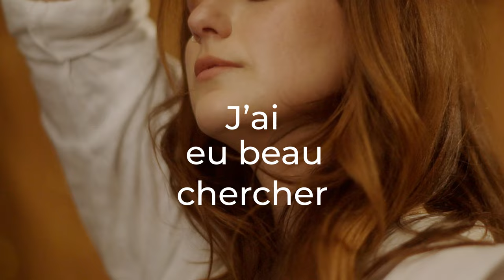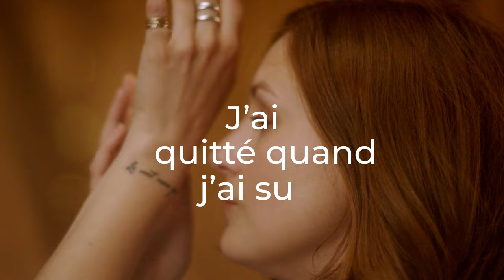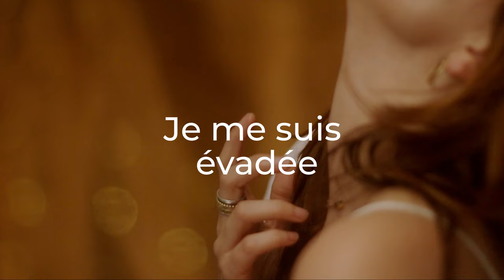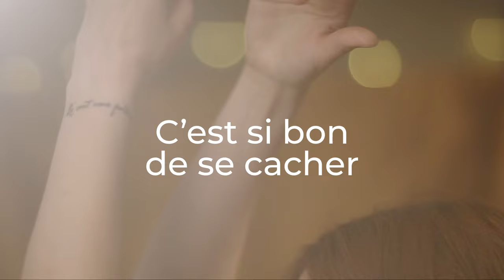Marie-Ève Laure | Avant de partir (Lyrics video officiel)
"Avant de partir" est le premier extrait du prochain album de Marie-Ève Laure, dont la sortie est prévue à l'automne 2022. Une chanson aux airs folk et rock,   qui raconte l'histoire d'une femme tentant le jeu de la séduction et qui choisi la célébration du bien-être dans le célibat.

Arrangements, réalisation et mixage : Jean-François Beaudet
Musiciens : Marie-Ève Laure, Jean-François Beaudet, Denis Paquin, Jay Sigouin, Guillaume Rochon
Matriçage : Philip Gosselin, Le Lab Mastering
Maison de Disques, Éditeur : Quartier Général
Gérance, spectacles : Productions Flèche

D.A. et réalisation : Katia Gagné
Direction photo : Morgenstern
Assistant aux éclairages : Wissam Salem
Montage et colorisation : Charlotte Lari
MUA : Léonie Lévesque-Robert
Stylisme : Maude Dubé-L.